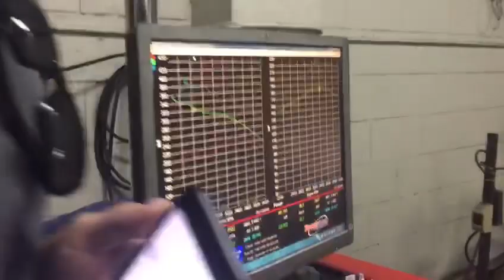Mitsubishi Pajero Ecu Reflash Devils Own Alcohol Injection